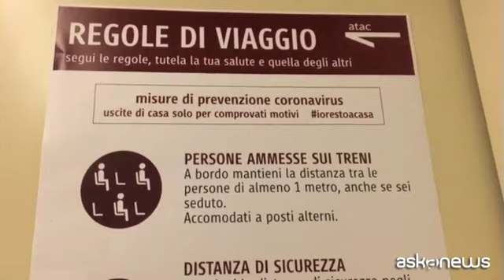Trasporti, il 10 luglio a Roma sciopero indetto da Faisa Cisal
Roma, 9 lug. (askanews) - Venerdì 10 luglio a Roma sciopero di 24 ore indetto dal sindacato Faisa Cisal. La protesta interessa bus, tram, metropolitane e le ferrovie Roma-Civitacastellana-Viterbo, Roma-Lido e Termini-Centocelle. Il servizio sarà comunque regolare nelle fasce di garanzia: fino alle 8.30 e dalle 17 alle 20.
Uno sciopero per chiedere maggiori tutele e investimenti per il settore nel post emergenza coronavirus. In particolare, il sindacato contesta un ordine di servizio (il numero 17) del 13 marzo 2020 e lamenta che la fornitura quotidiana dei dispositivi di protezione individuale non viene effettuata regolarmente. Ma a spiegare le ragioni della protesta è il Segretario Provinciale Faisa Cisal Roma Luciano Colacchi: "Riteniamo sia giusto aderire allo sciopero perché l'autoferrotramviere è stato lasciato completamente da solo durante il lockdown, ancora oggi sui contingentamenti dell'utenza ci sono regole diverse da regione e regione e tutto è stato demandato alla sola responsabilità dell'autista. Riteniamo anche insufficienti gli stanziamenti del Mise per la mancata bigliettazione, le aziende se ne accorgeranno alla chiusura dei bilanci in corso".